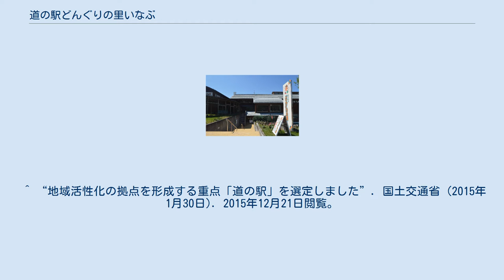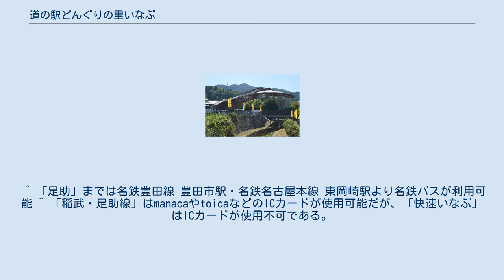道の駅どんぐりの里いなぶ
道の駅_重点_(2015年指定)
日帰り入浴施設_(道の駅)
道の駅どんぐりの里いなぶ（みちのえき どんぐりのさと いなぶ）は、愛知県豊田市武節町針原にある国道153号（飯田街道）の道の駅である。
日帰り入浴施設を併設する。
 施設内に稲武温泉「どんぐりの湯」がある。
 どんぐりの湯 ※ 米の粉が入ったパンや、稲武町特産である「朝紫」という古代米を混ぜて炊いた山菜おこわなどが人気の商品。
ほかにも五平餅や手作りアイスクリーム、近隣の特産品などが取り扱われている。
 国道153号（飯田街道）と国道257号が交わる「稲武町」交差点から約500m西に向かった場所にある。
 ^ “地域活性化の拠点を形成する重点「道の駅」を選定しました”. 国土交通省 (2015年1月30日). 2015年12月21日閲覧。
 ^ 「足助」までは名鉄豊田線 豊田市駅・名鉄名古屋本線 東岡崎駅より名鉄バスが利用可能 ^ 「稲武・足助線」はmanacaやtoicaなどのICカードが使用可能だが、「快速いなぶ」はICカードが使用不可である。
 ^ 「田口」まではJR飯田線 本長篠駅・新城駅より豊鉄バスが利用可能 ^ 「押山」までは明知鉄道明知線 岩村駅より恵那市自主運行バスが利用可能 稲武温泉に関するカテゴリ: